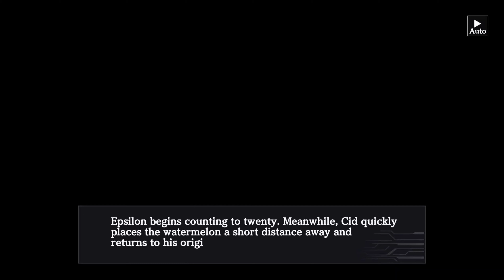Midsummer Triangle END - The Eminence In Shadow RPG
Last Part For Limited Event "Midsummer Triangle" From Game The Eminence In Shadow Master Of Garden RPG